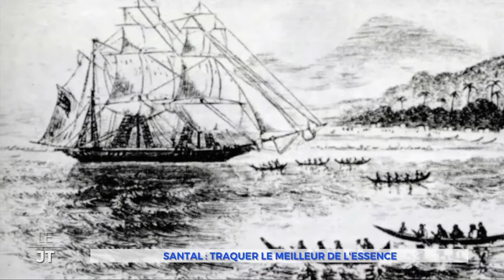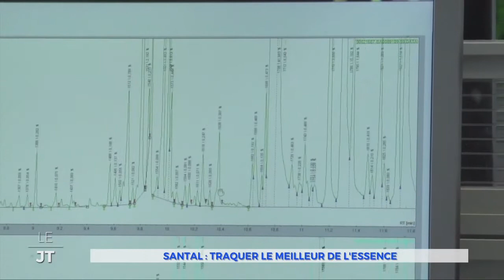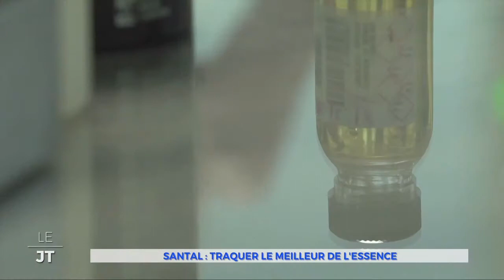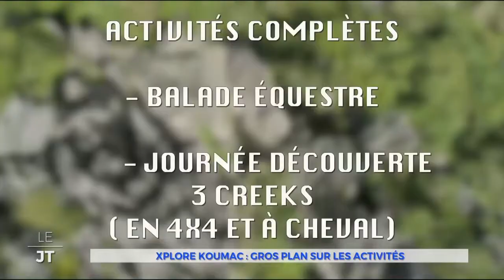Le JT du 30/05/2017